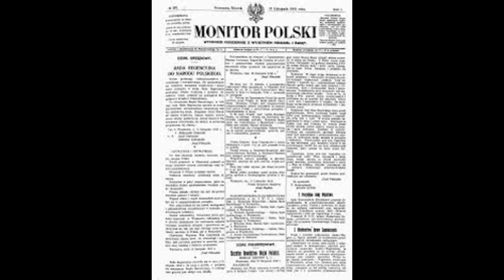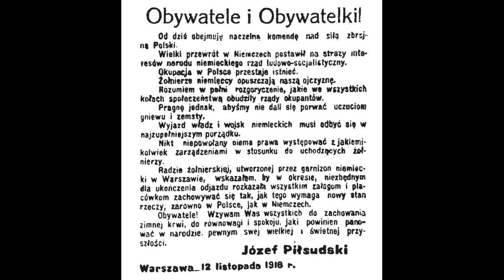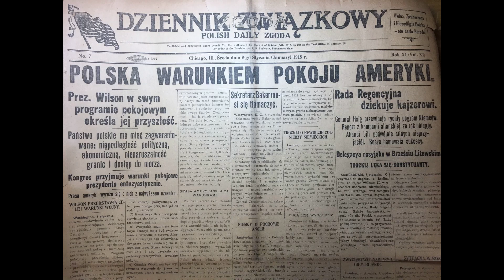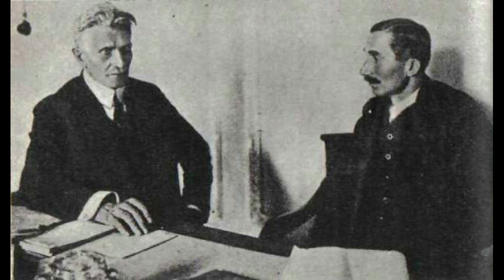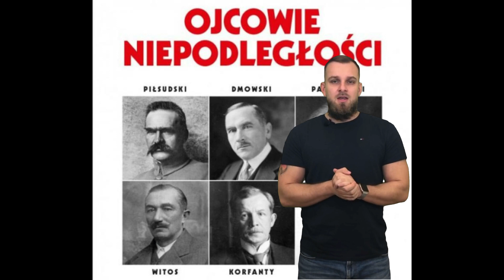OJCOWIE NIEPODLEGŁOŚCI - 11 XI 1918 r.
Święto Niepodległości Polski zawdzięczamy wysiłkowi Polaków z przełomu XIX i XX wieku. Film ten ma na celu przybliżyć uczniom szkoły podstawowej sylwetki tytułowych Ojców Niepodległości jakimi byli:
Józef Piłsudski
Roman Dmowski
Ignacy Jan Paderewski
Wincenty Witos
Wojciech Korfanty
Ignacy Daszyński

Film powstał w oparciu o materiały edukacyjne otrzymane przeze mnie dzięki uprzejmości Instytutu Pamięci Narodowej z oddziału Wrocławskiego.

Nauczycieli chcących otrzymać listę 10 pytań opartych na filmie zapraszam do kontaktu mailowego.